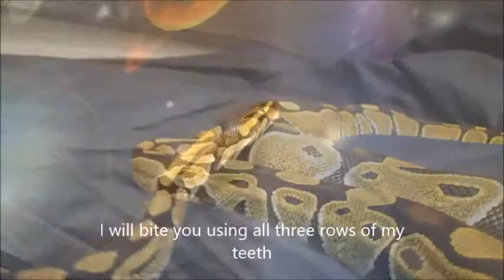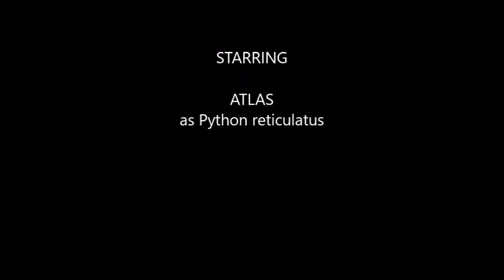Herpetology Taxonomy Project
~~~but on purpose??~~~